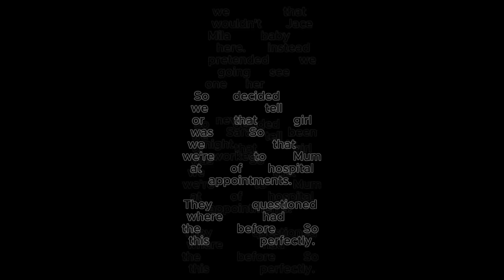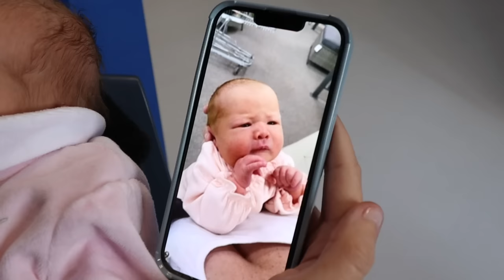SIBLINGS MEET THEIR NEW BABY SISTER FOR THE FIRST TIME! (EMOTIONAL)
Siblings meet their new baby sister for the first time! (very emotional!)

🚀 Learn the Secrets to Earning a High Income 6 or 7 Figure Salary From Home.